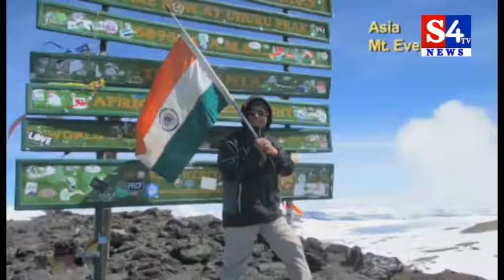అరుణిమ మరో కొత్త రికార్డు బద్దలు కొట్టి ఎందరికో స్ఫూర్తిగా నిలిచింది